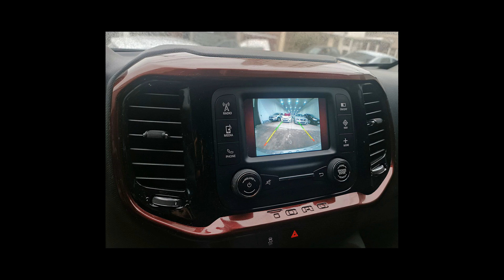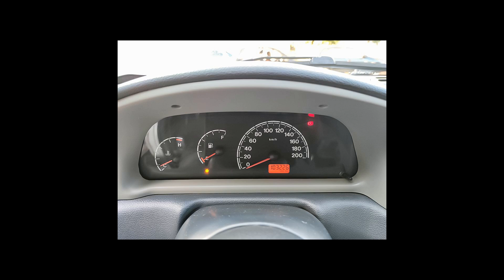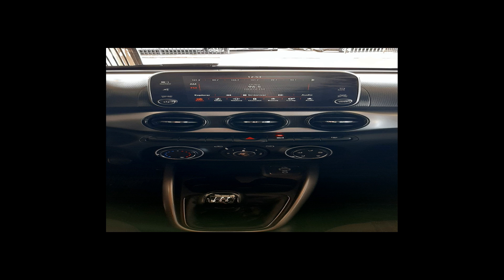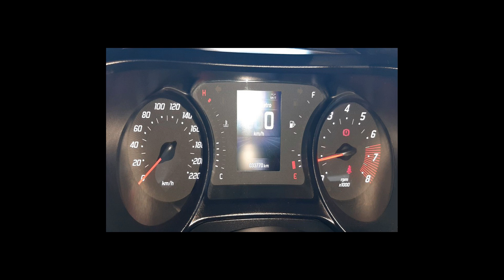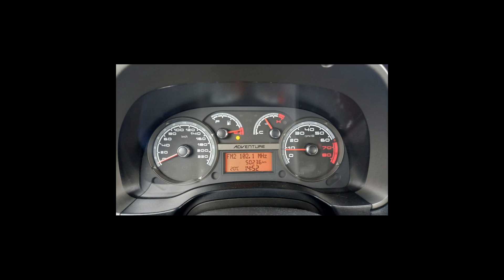Carros da FIAT | TORO, MOBI, CRONOS, STRADA, UNO, FIORINO - 01/06/22 [Links na Descrição]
Ofertas dos melhores carros  FIAT pra vocês

FIAT/TORO 1.8 16V EVO FREEDOM OPEN EDITION
Ano: 2016/2017

FIAT/MOBI 1.0 8V EVO LIKE.

FIAT/FIORINO 1.4 MPI FURGAO HARD WORKING 8V
Ano: 2019/2020

FIAT/SIENA 1.0 MPI EL CELEBRATION 8V
Ano: 2009/2010

FIAT/STRADA 1.4 MPI HARD WORKING CS 8V
Ano: 2020/2020

FIAT/CRONOS 1.3 FIREFLY DRIVE
Ano: 2018/2019

FIAT/IDEA 1.8 MPI ADVENTURE 16V
Ano: 2014/2015

FIAT/UNO 1.4 WAY 8V
Ano: 2011/2012

 FIAT em Franca/SP
 FIAT em Jacareí/SP
 FIAT em Mauá/SP
 FIAT em Ribeirão Preto/SP
 FIAT em Santo André/SP
 FIAT em São Bernardo do Campo/SP